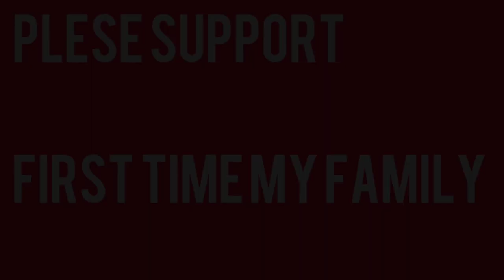GUNTI NAGARAJU TELUGU DJ SONGS | NEW DJ REMIX | DANCE PERFORMANCE | FIRST TIME MY CORIEOGRAPY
herohin...pallavi my maradhalu

camera..my wife. srikala

music. dj suresh

Corieograpy
hero
Dairector ..
Guntinagaraju